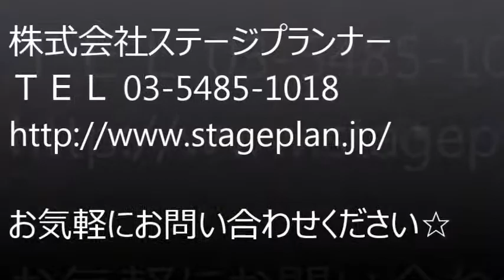シンシティ多摩川 武蔵新田 賃貸 仲介手数料無料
独立洗面台付き分譲賃貸マンションのご紹介です！！
株式会社ステージプランナー